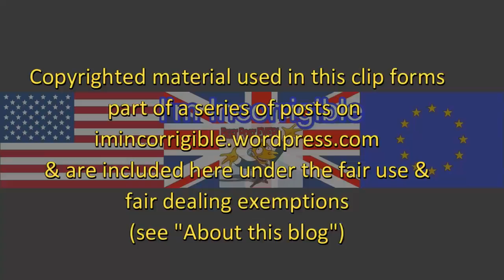Newly discovered fossils show life on earth began much earlier than we thought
BBC News at Six 1 March 2017